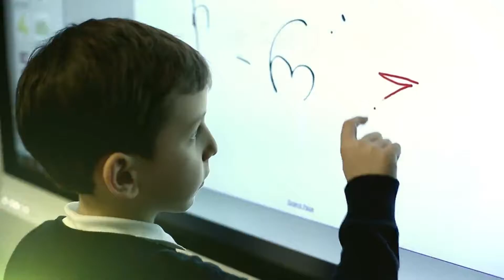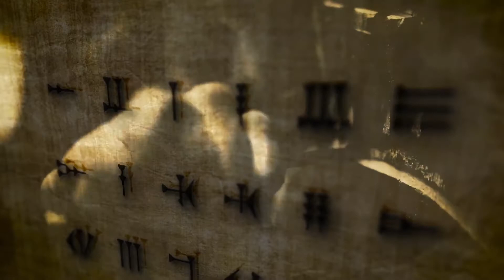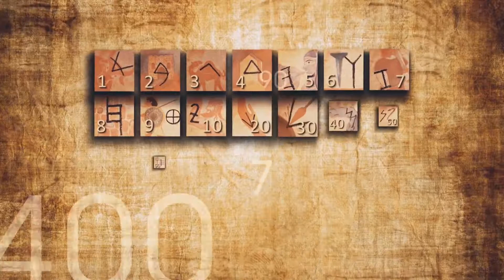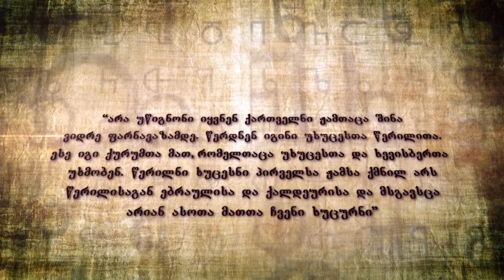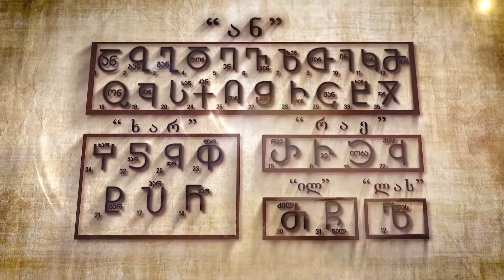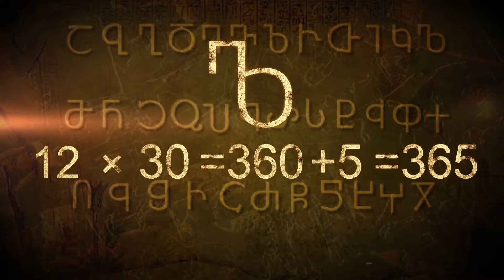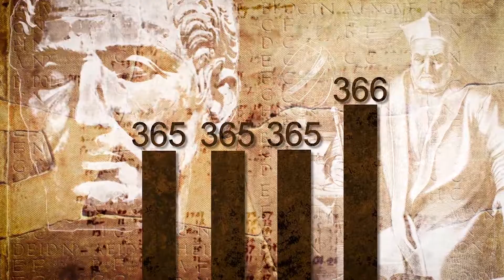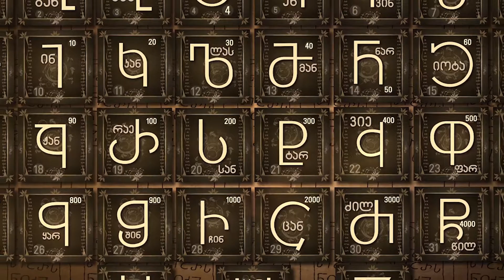Georgian alphabet ქართული ანბანი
Georgian Asomtavruli Alphabet was created B.C and parallels ancient civilizations; could be related to Sumerian & first alphabet of mankind... At least it is interesting for further professional studies..